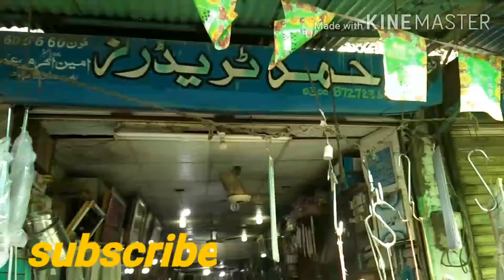Wazirrabad ki knife or dagger market !! real dagger bazar wazirrabad pakistan amezing dagger ! knife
HI Guys
i hope you i like my video...
and prass the bell icon thanks...